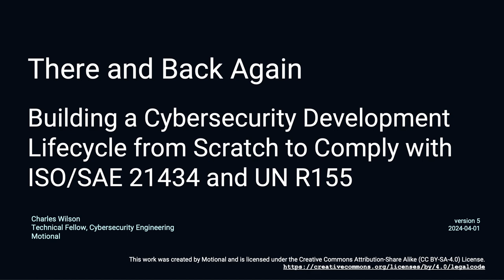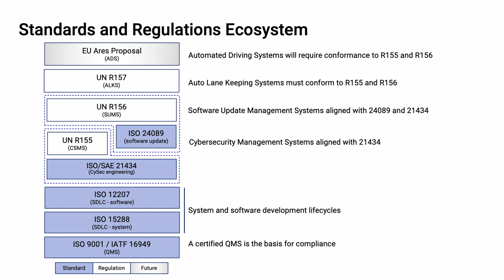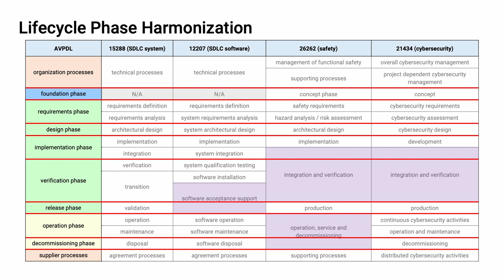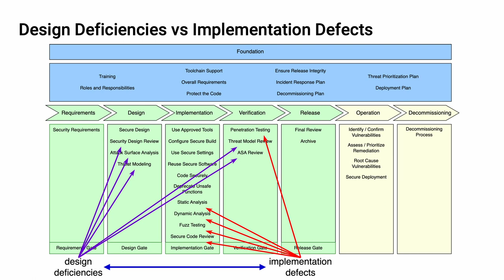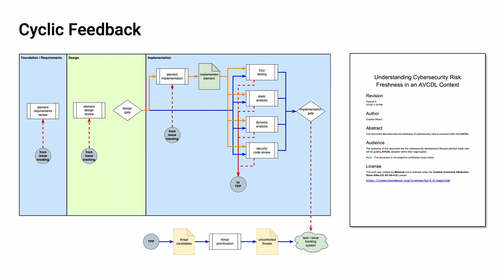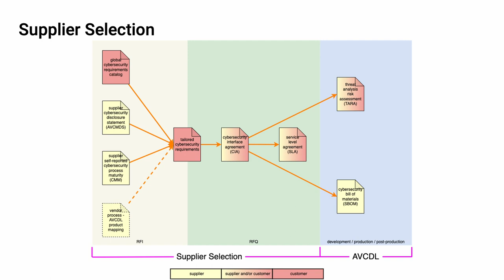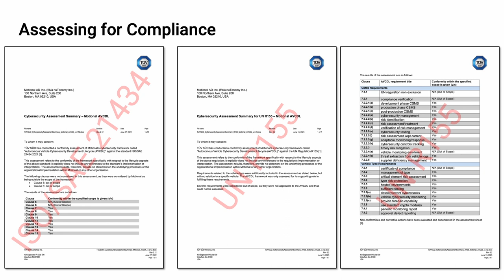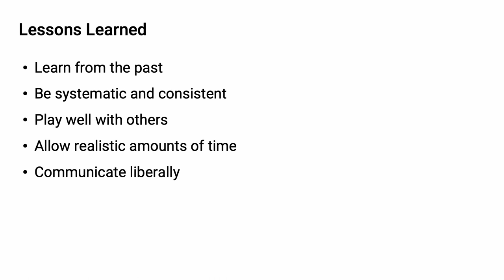AVCDL talk: There and Back Again - Building a Cybersecurity Development Lifecycle ... (SAE WCX 2024)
This is a talk about the creation and assessment of the AVCDL, presented at the 2024 SAE world congress in Detroit MI on 16 April 2024.

Chapters:

00:00 Title
00:45 Introduction
01:43 Standards and Regulations
01:48 Standards and Regulations Ecosystem
03:51 Reference Sources
05:07 How the Standards Line Up
05:34 Lifecycle Phase Harmonization
06:10 How Sources Inform the AVCDL
07:18 ISO/SAE 21434 - AVCDL Mapping
07:49 AVCDL Framework
08:29 Design Deficiencies vs Implementation Defects
09:44 Distribution of Cybersecurity Activities
10:10 V-model View
11:24 Cyclic View
11:44 Cyclic Feedback
12:40 Traceability
13:06 Details
13:26 Typical Phase Requirement
14:01 Process Workflows
14:45 Document References
15:03 AVCDL Materials
15:23 Supply Chain
15:46 Supplier Selection
16:20 Supply Chain Guidance Documents
16:34 Training
16:44 Training Path
16:57 Supply Chain Training Path
17:20 Assessment
17:29 Evaluating Your Status
17:51 Assessing for Compliance
18:45 Assessment Timeline
19:41 Incremental Adoption
20:33 Incremental Adoption Spectrum
20:48 Prioritized Phase Requirements
21:28 Lessons Learned (title)
21:32 Lessons Learned
22:12 Learning More
22:16 AVCDL on YouTube
22:23 AVCDL on GitHub
22:43 References
22:51 Questions